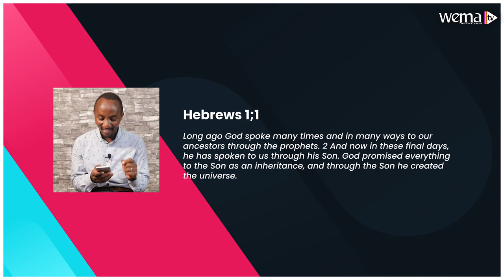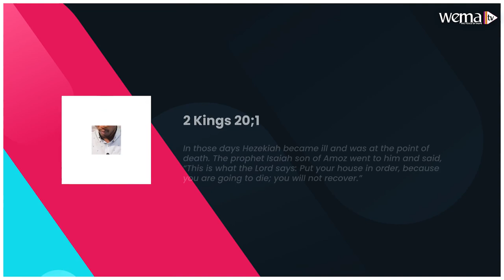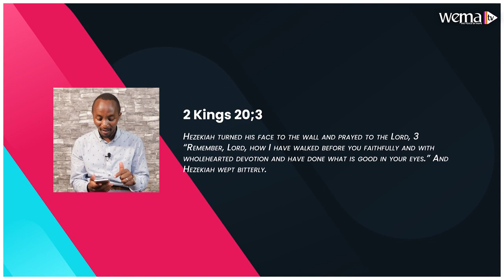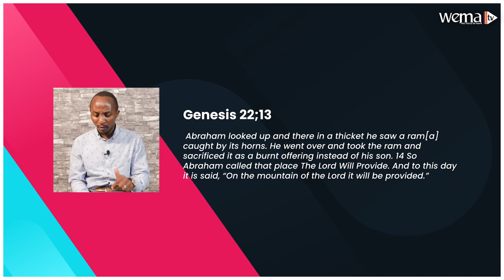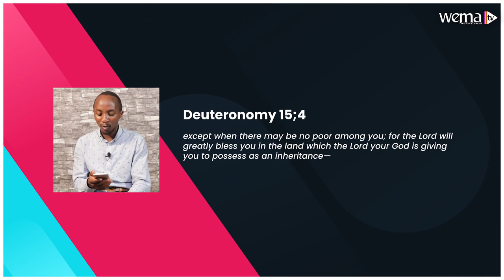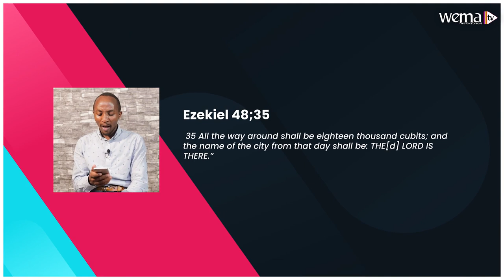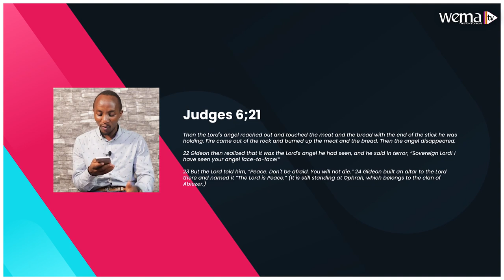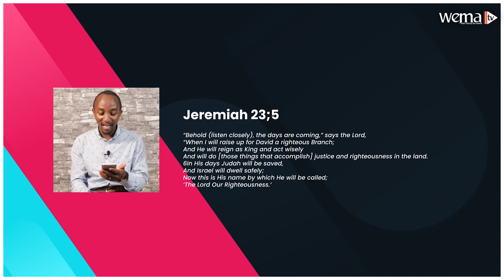The Father Revealed - The Names of God